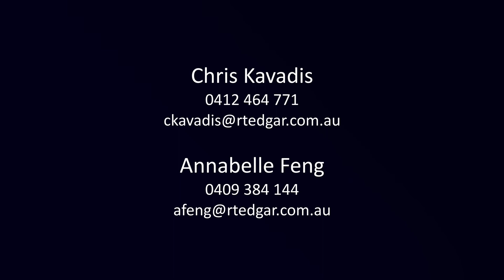RT Edgar Boroondara - 6 Birtles Court, Balwyn - Social